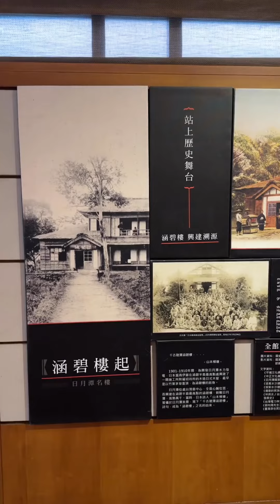日月潭🌞🌙涵碧樓東方餐廳的平日午間套餐🚣🏻